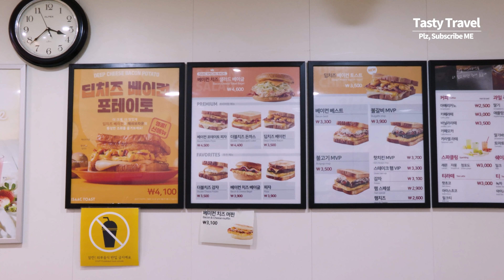한국 대표 토스트! 이삭토스트 신메뉴, 딥치즈 베이컨 토스트, 치즈 베이글, Korean Best toast, cheese bacon toast, Korean street food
* 상호 : 이삭토스트
* 위치 : 서울 광진구 아차산로30길 8
* Price : 3500 KRW ~ (USD $3 ~ )
* Konkuk University Station , Seoul Korea | Korean Best toast, Isaac toast New Menu, Deep cheese bacon, Ham cheese toast, Bacon cheese bagel, Korean street food, 4K Video